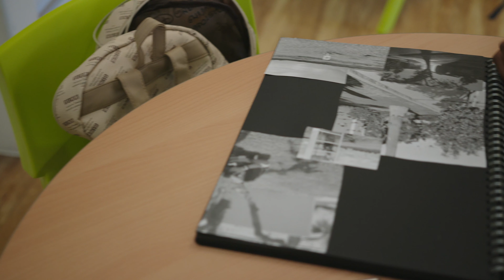Sexey's School Sixth Form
Welcome to Sexey's Sixth, Bruton. This video showcases our student testimonials of their experiences while studying at Sixth Form here.